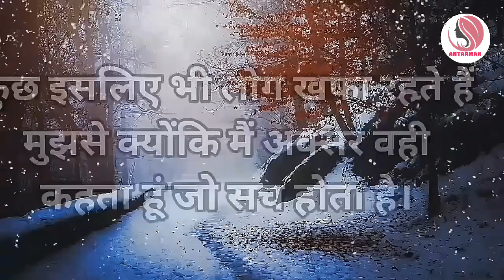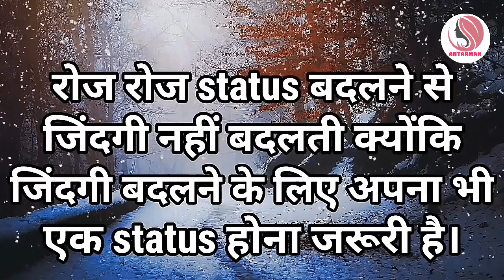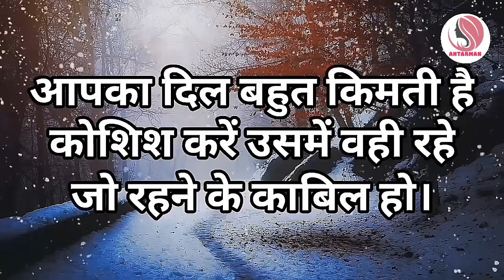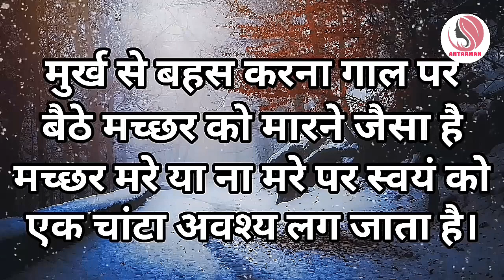हमेशा तैयारी के साथ रहो बुरा वक्त..||Powerful motivational speech hindi video